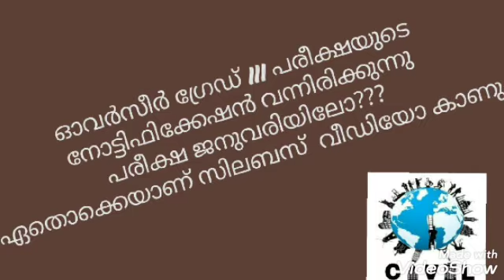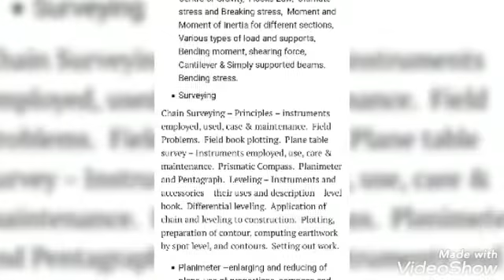Overseer grade lll syllabus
This video indicate overseer grade lll syllabus. it is very helpful for all civil engineering students